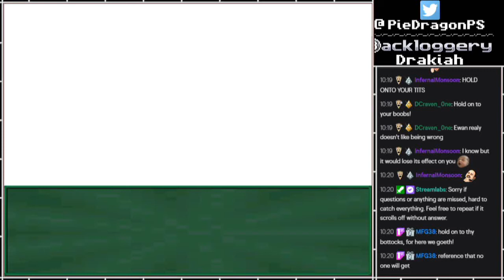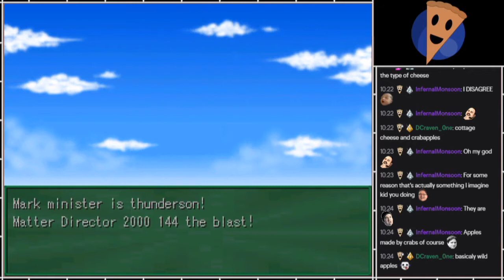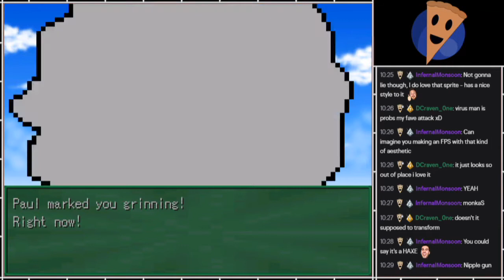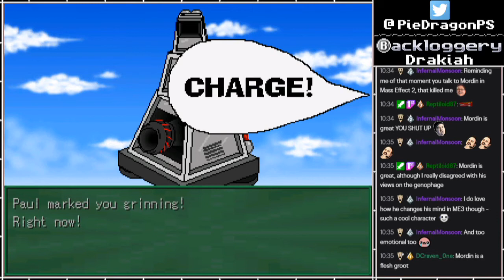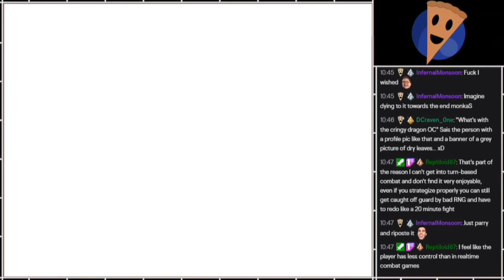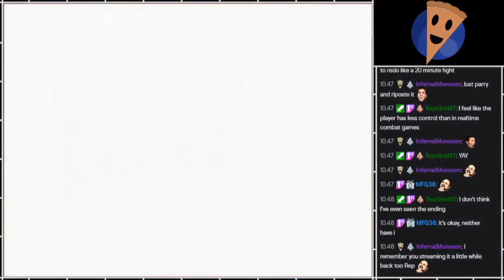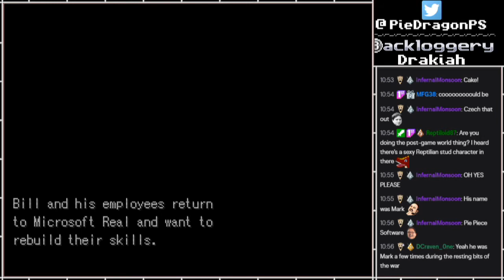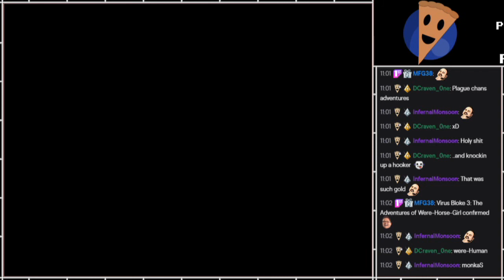PS - Virus Bloke 2 - Manked Text Mode [50]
Part 50

Replaying my biggest RPG (and longest in development) that I released way back in 2013. But this time... Using the Manked Text mode, for a hilarious "poorly translated" experience!

If you want to play this game for yourself, it and more of my games are available for free from a variety of these links!: